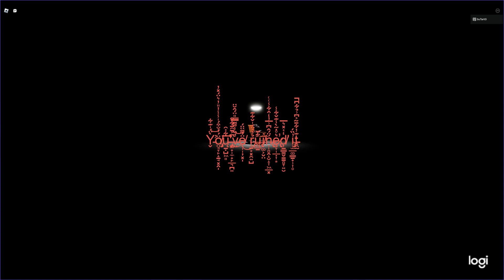Road to grambys episode 1 bc im bored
Featuring iamlorc